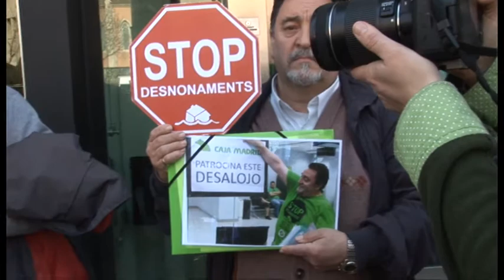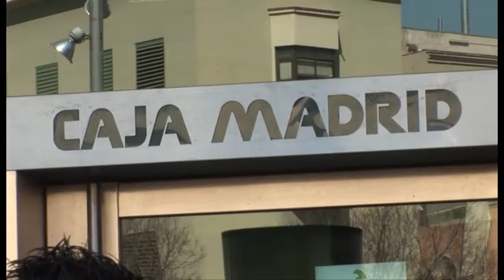El Caso Pedro Poblador vs Caja Madrid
Stop desahucios, trata de un caso mas desahucio de una entidad bancaria a una familia que queda en la calle, sin contemplaciones. Un caso de los miles alrededor del territorio Español.